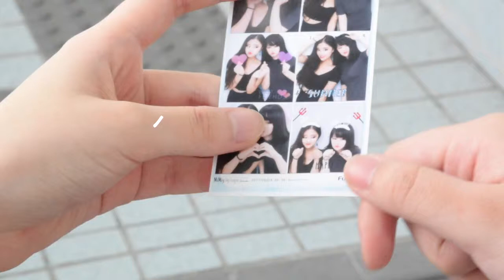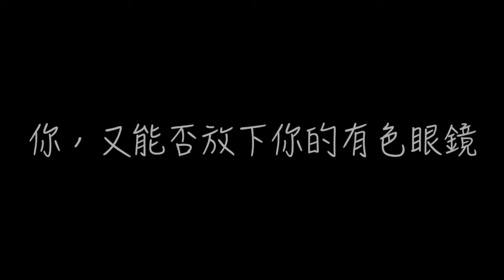No Labeling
「共融i世代」多媒體比賽短片組優異作品
沙田崇真中學李曉欣